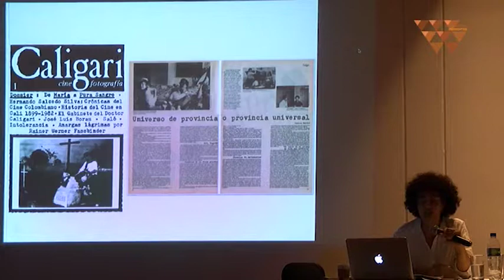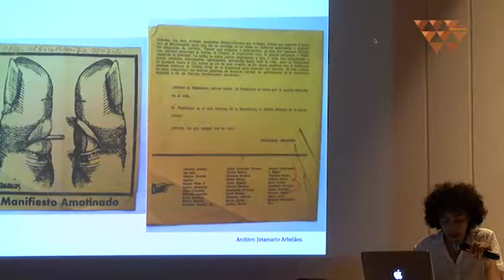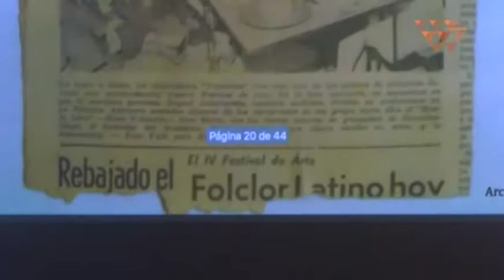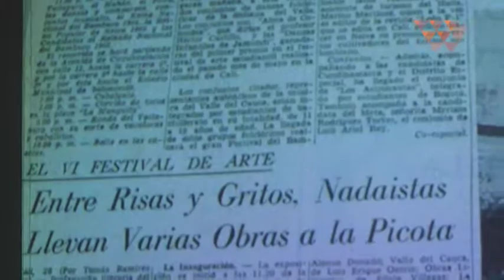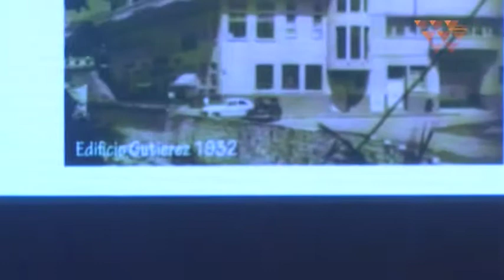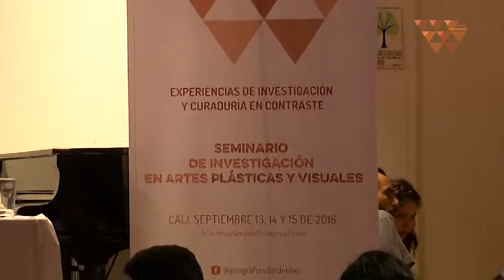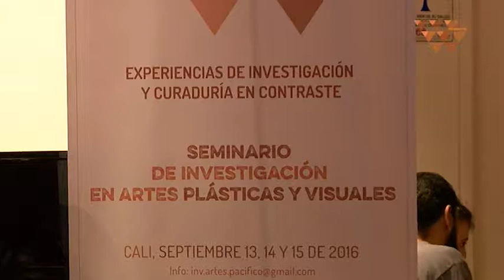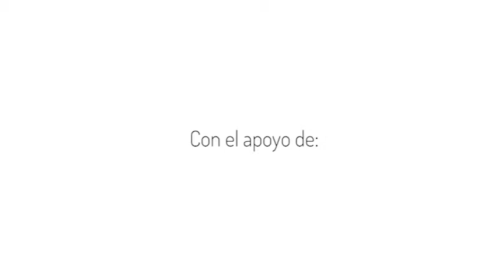GEOGRAFÍAS DISIDENTES. Día 1. KATIA GONZÁLEZ M.